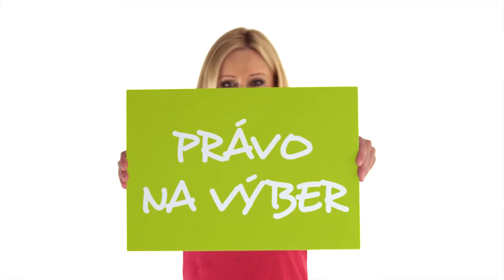Michaela Čobejová - Nie som ovca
Nechceme, aby nám niekto hovoril, čo máme robiť a nechceme na výber len jednu jedinú možnosť.

Cieľom kampane je otvoriť diskusiu o výhodách pluralitného systému pre poistencov a poskytnúť občanom relevantné informácie. Viac informácií na